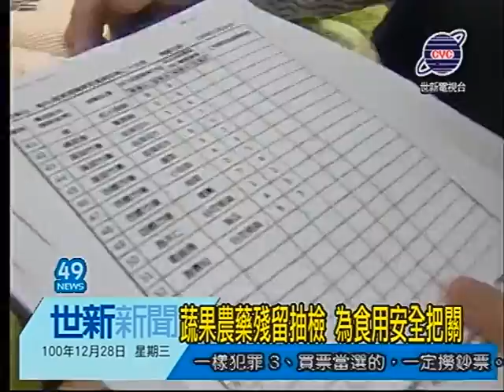世新新聞 蔬果農藥殘留抽檢 為食用安全把關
蔬果農藥殘留抽檢 為食用安全把關

為維護市民食用生鮮蔬果的安全，嘉義市衛生局，按月前往傳統市場、大賣場、農產公司等販售場所抽驗生鮮蔬果殘留農藥情形，為民眾食用安全把關。